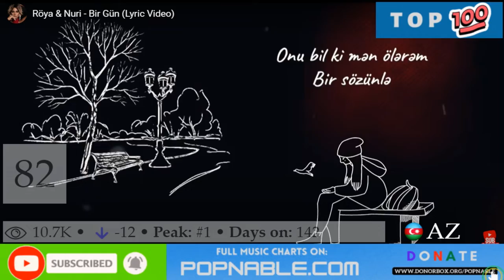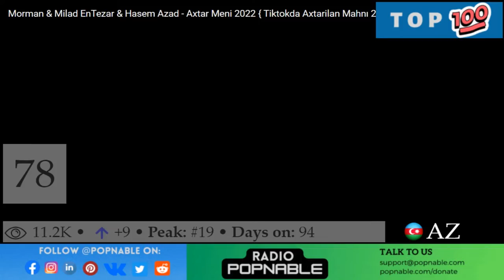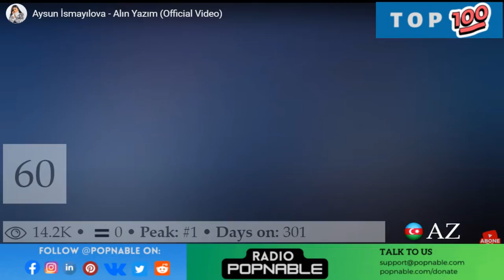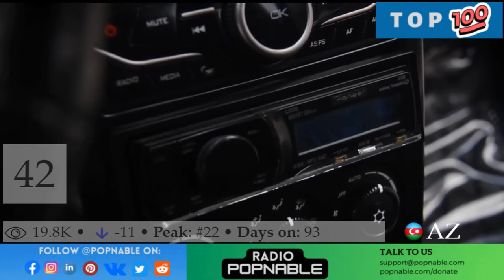AZERI SONGS - AZERBAIJAN MUSIC CHART - TOP 100 AZ MUSIC 2022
AZERBAIJAN TOP 100 SONGS MUSIC CHART 2022
The AZERBAIJAN Top 40 music chart is compiled and based on the most watched music videos on YouTube in 2022.

100. Duymeni Duz Qoymamisan - Perviz Bulbule, Vuqar Bileceri

99. Dilbər - Elnarə Abdullayeva

98. Sevdinmi Məni - Şöhrət Məmmədov

97. Olmurki Yarem Klip - Nefes, Aqsin Fateh

96. Yarida Var - Mehriban

95. Dağlar A Dağlar - Talib Tale

94. Heyatim - Elnar Xelilov, Damla

93. Neyimi Beyenmedin - Ferid Ehmedzade

92. Bicaq - Aygul Seferova

91. Nasil Seveceğim - Nahide Babashli

90. Gönül Sarayim - Ekin Uzunlar, Nahide Babashli

89. Qal - Terlan Novxani, Naili İmran

88. Ilan - Damla

87. Meni Bagisla - Arzuxanim

86. Satar Satar - Xumar Qədimova

85. Duruyor Mu Yerinde? - Afsin Akyol, Yiğit Mahzuni

84. Sair Ayriliqdan Denen - Samir Ilqarli, Vusal Soz

83. Sende Get - Nefes

82. Bir Gün - Röya

81. Ölüm Haqdir - Amina

80. Derdli Ureyim - Nefes

79. İntizar Gelib - Black Kavkaz

78. Axtar Meni - Hasem Azad

77. Tenha - Zeyneb Heseni

76. Gozlerimin Isigi - Vefa Şerifova

75. O Menim Olmalidir - Uzeyir Mehdizade

74. Russkii Glaza - Vuqar Seda

73. Sen Ogrusan - Mahir Ay Brat

72. Bext - Izzet Aga

71. Mənim Olmayanim - Şöhrət Məmmədov

70. Ey Dost - İlkin Hasan

69. Sene Mektub Yazacam - Mirelem Mirelemov

68. Dedim Ona - Perviz Bulbule

67. Olurem Sensiz - Zenfira Ibrahimova

66. Cavanliğim Getdi Elimden Remix V2 - Megabeatsz

65. Emioglu - Rustem Yagmur, Anar Yusifzade

64. Basima Bela - Nefes, Zeyneb Heseni

63. Derdinden Olen Var - Vasif Azimov, Hemide Huseynova

62. Ara Verək - Sebnem Qehremanova

61. Havalardan - Miro

60. Alin Yazim - Aysun İsmayilova

59. Sevgilim Yanindayam - Günel, Nuran

58. Darixan Adam - Arzuxanim

57. Şirin Yuxu - Ehsan Ağayi

56. Ömrüm Günüm - Sebnem Tovuzlu

55. Ay Zalim - Sebnem Tovuzlu

54. Payiz Behanedi - Elnur Mexfi, Mahir Ay Brat

53. Çək - Hiss

52. Limonata Pasta - Naz Dej

51. Narin Narin - Sebnem Tovuzlu

50. Sevgim - Miro

49. Toyudur Qardasimin - Pünhan Piriyev

48. Ceyrana Bax Ceyrana - Vefa Şerifova

47. Oxşamiram - Sevil Sevinc, Namiq Qaracuxurlu

46. Moya Krasotka - Vuqar Seda

45. Mənim Qərdeşim - Black Kavkaz

44. Dilber - Aydin Sani

43. Bochret Kheir - Naz Dej

42. Sub - Zawanbeats

41. Yalnizlar Ölkəsi - Elvin Babazade

40. Senden Sonra - Nahide Babashli

39. Senin Derdinen - Vefa Şerifova, Ziko Zs

38. Sözlüm - Namiq Qaracuxurlu

37. Nazli Yar - Aygul Seferova, Jamilla

36. Qemzeli Yanaq - Gunel Meherremova

35. Canim Benim - Vuqar Seda

34. Onu Bağişlamaq Olarmi - Şöhrət Məmmədov

33. Ürəyimin Sultani - Sebnem Tovuzlu

32. Yuxu Dərmanimdir - Röya

31. Səni Sevməkdəndir - Sebnem Tovuzlu, Ali Pormehr

30. Leylayim Ben Sana - Naz Dej

29. Men Razi - Damla

28. O Yar Gelir - Sahmar Haciyev

27. Yuxum Çin Olmaz - Cinare Melikzade

26. Adamlardanam - Vefa Şerifova

25. Yenəmi Sən - Ayaz Babayev

24. Siz Oliqarxsiz - Mahir Ay Brat

23. Get - Şöhrət Məmmədov

22. Sevdi Can Səni - Tünzalə

21. O Menimdi - Nefes

20. Ola Bilmez - Tacir Memmedov, Tehmin Velizade

19. Söyle - Taladro, Sura İskəndərli

18. Biri Var - Pərviz Bülbülə, Jamilla

17. Turkish Mashup - Sevil Sevinc, Nurlan Tehmezli

16. Leyli - Nefes, Zeyneb Heseni

15. Gulum Gulum - Niyam Salami

14. Leyli - Nefes, Zeyneb Heseni

13. Yaram Oldurmez - Mursel Seferov

12. Bismillah - Cavad Recebov

11. Men Razi - Damla, Ziko Zs

10. Her Seye Verdim Ara - Balaeli Masdagali, Resad Dagli

9. Nefesini Duydum - Samil Veliyev

8. Dəli Kimi - Röya

7. Allah Allah Ya Baba - Naz Dej

6. Unuduram - Hiss

5. Men Razi - Damla

4. Mene Gel Bana Gel - Uzeyir Mehdizade, Sevcan Dalkiran

3. Ceyrana Bax Ceyrana - Turkan Velizade

2. Nəyi Var - Elvin Babazade

1. Mənəm Ya Sən - Sura İskəndərli, Lil Orxan